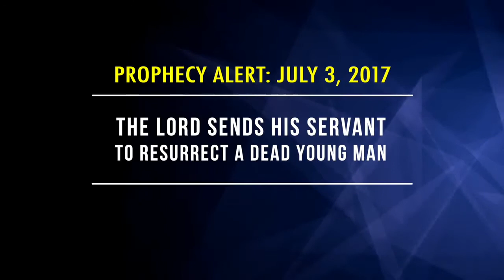PROPHECY of the LORD SENDING HIS SERVANT TO RESURRECT A DEAD YOUNG MAN, MIGHTIEST PROPHET DR. OWUOR!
Shalom!